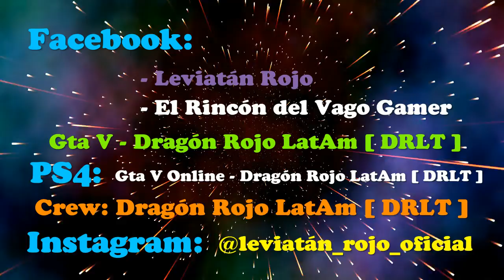Gta V Online - 2x$ y 2xRp - Hora de salida / Defensor - Leviatán Rojo